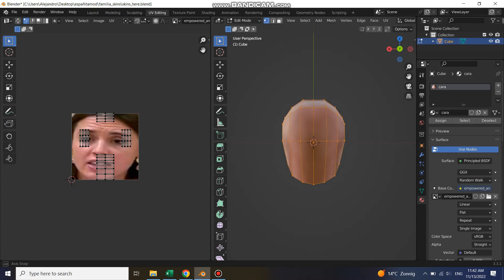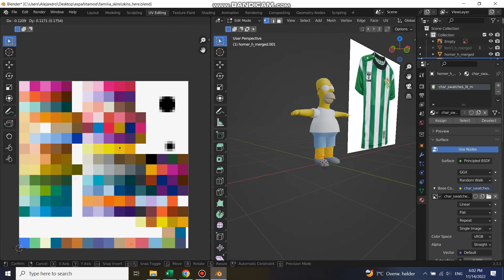IRENE MONTERO en los SIMPSONS Hit and Run (y otros skins feministas)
Creo que voy a publicar videos con menos frecuencia, que me he viciado a esto bastante, y ya he acabado el master. Tengo que buscar curro...